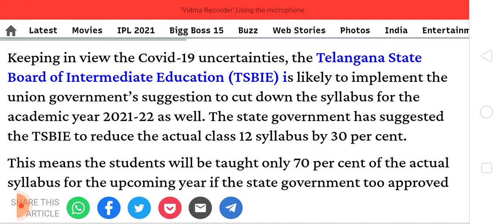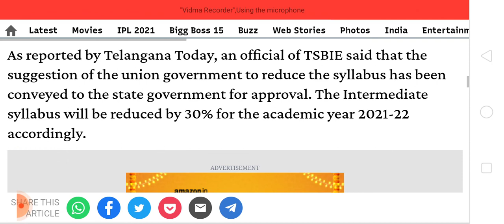TSBIE || 30% Reduced Syllabus || For All Inter Students {2021-2022} | 70% Syllabus For Intermediate